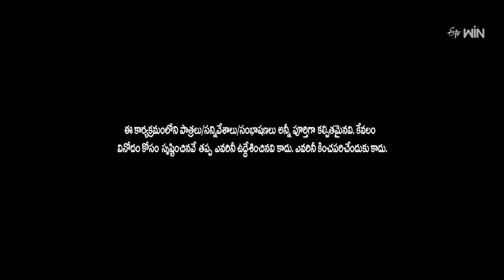Bullet Bhaskar Performance | Extra Jabardasth | 29th March 2024 | ETV Telugu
Bullet Bhaskar and his team come onto the stage with a funny skit and entertain the viewers with their comedy..